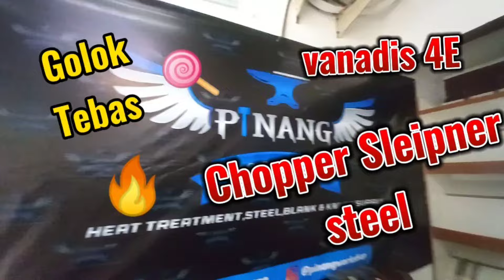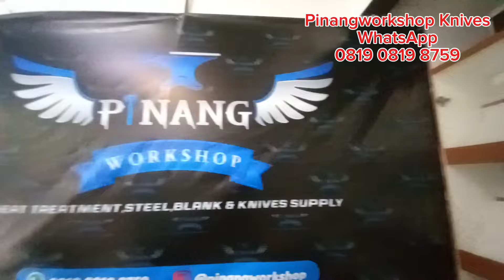Golok Tebas Paling Kuat Vanadis 4E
Special golok tebas dan Chopper
fast Respon